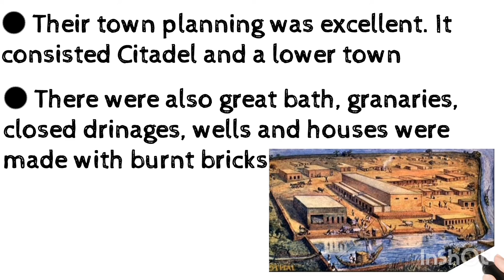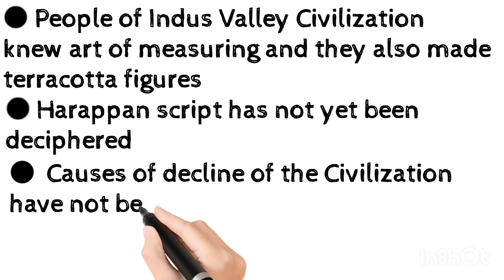Indus Valley Civilization | History | Things to Know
Hi everyone!!

This is my video about Indus Valley Civilization. I hope it was helpful.